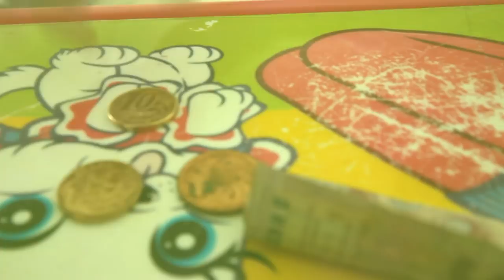Anita enfia a mão no cocô pra procurar moeda que Amora engoliu - Turma da Goiaba/EP.03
Grupo dos fãs da Turma da Goiaba